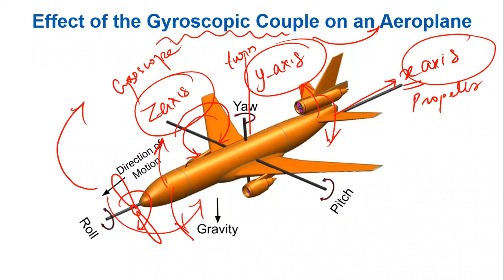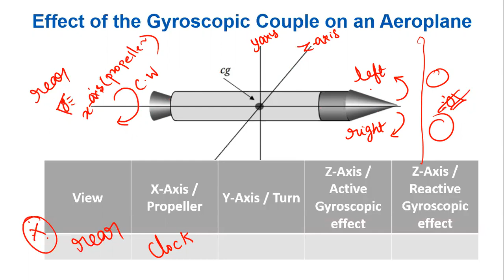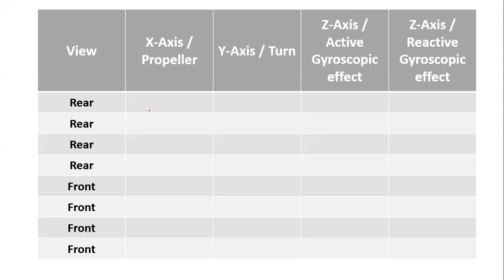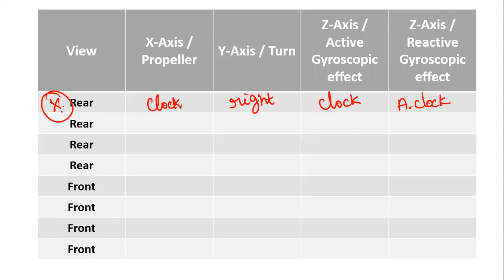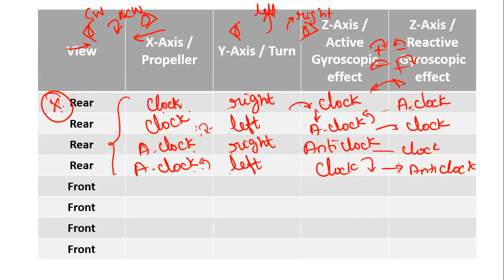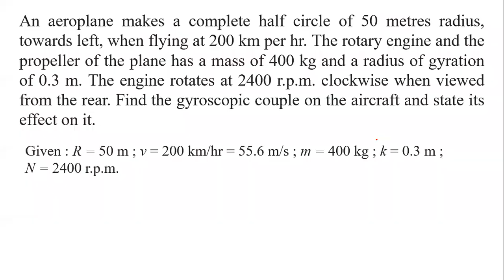Effect of the Gyroscopic Couple on a plane | Shortcuts | Dynamics of machinery | DOM | Tamil